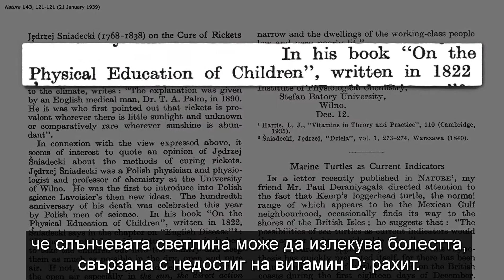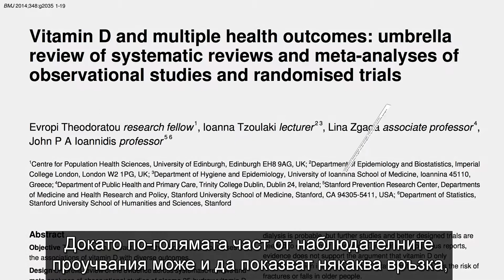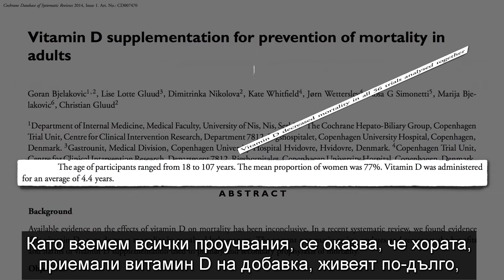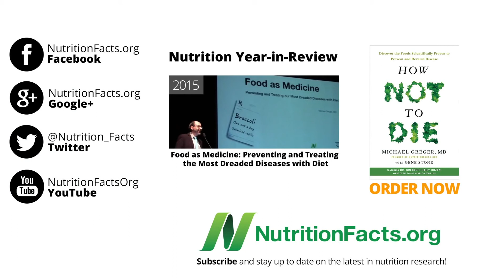Ще живеете ли по-дълго, ако приемате витамин D като добавка? | Факти за храната от д-р Майкъл Грегър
Много проучвания показват, че хората приемали витамин D на добавка, живеят по-дълго, също така имат значително по-малък риск от смърт от рак.